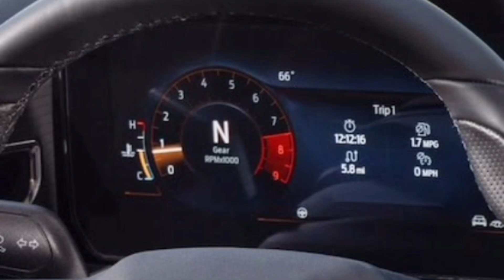all new legends ( cars ) together like every video ... raw video